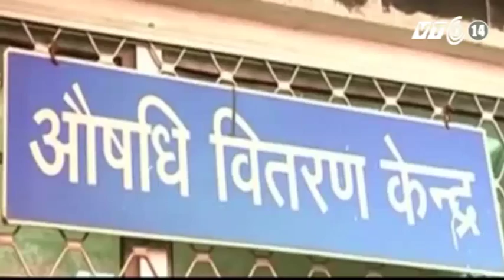VTC14_Ấn Độ: Gần 850 hiệu thuốc đóng cửa để phản đối việc bán thuốc qua mạng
(Truyền hình VTC14) - Trước những mối lo ngại về sự phát triển mạnh mẽ của dịch vụ bán thuốc trực tuyến, vào ngày 14/10, gần 850.000 hiệu thuốc lớn nhỏ trên khắp Ấn Độ đồng loạt đóng cửa như một động thái thể hiện sự phản đối của họ.